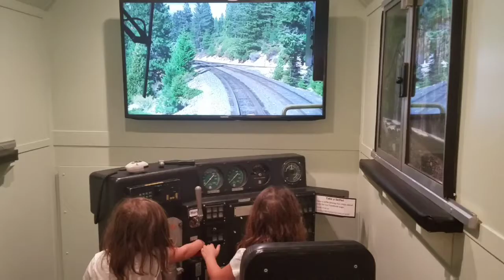Camping with Libals in Mt. Shasta 2017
Annual camping with Libal family.